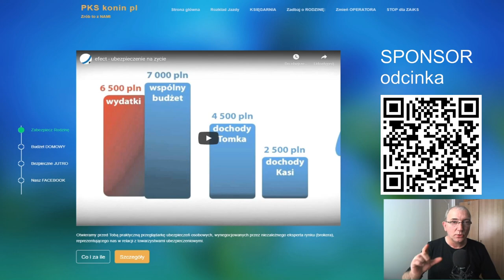ZWOLNIENIA - KRYZYS - KONIN 2021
Zwalnianie pracowników to trudny proces w dobie kryzysu, gdy o pracę jest trudniej. Jednak można to przeprowadzić delikatniej i przygotować na to załogę. Przedstawiam mój PRZYKŁAD.